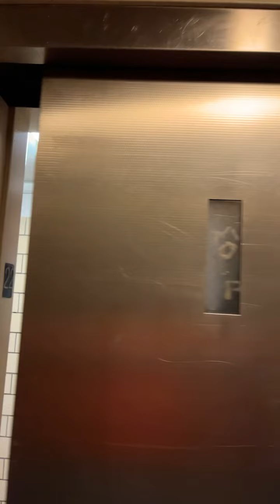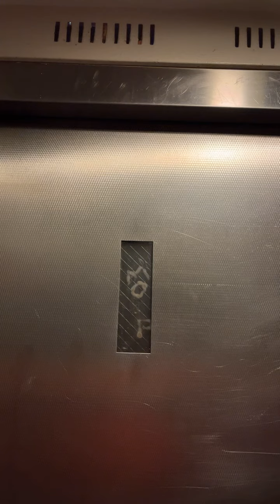NYCHA Fulton high,rise house’s riding elevator(C) 22rd floor L building 419 17th st